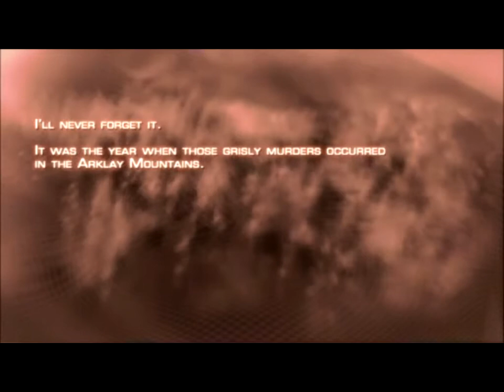First Intro Gameplay Resident Evil 4 PC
I never fear
I never smoking
I never forget it
And
Loading... [Red]
flash Gameplay Resident Evil 4 2005 PC
My Spec PC:
CPU: i3-4150t
GPU: GTX 1050Ti
RAM: 16GB
Hdd